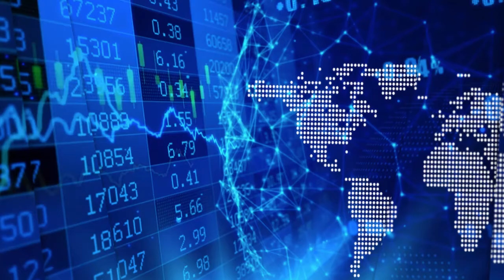eResearch’s Chris Thompson on the Atlantic Gold Industry Report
In a recent InvestorIntel interview Tracy Weslosky speaks with Chris Thompson, CEO, President and Director of Equity Research at eResearch Corporation about an Industry Report published by eResearch titled "Atlantic Gold Industry Report – The Ultimate Guide to Gold Mining Companies in the Appalachian Gold Belt".

In this InvestorIntel interview Chris said that the Atlantic region of North America has been explored and mined for gold for more than 230 years and some recent “bonanza-grade discoveries” have renewed investor interest and exploration activities in the region. Chris went on to say that months of research has gone into the creation of the report that focuses on 42 publicly listed gold exploration and mining companies in the region and highlights three companies two of which have had a bonanza-grade gold discovery of more than 30 grams per ton.